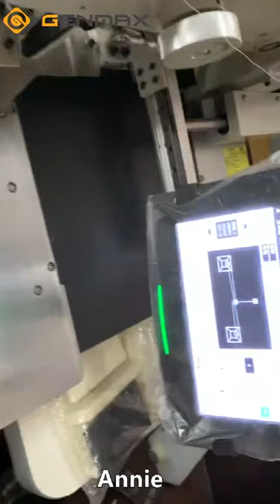CLF3 Mattress Handle Double Sewing Machine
⚡️Folding, inserting, fixing, and sewing for both ends of the handle automatic.
⚡️easy operating, exact fixing, and beautiful sewing patterns.
⚡️Various patterns can be chosen. All major parts are made in Japan, as an SMC cylinder and etc.

Committed to providing customers with one-stop service for mattress and foam businesses.